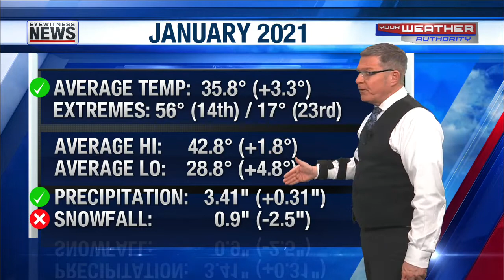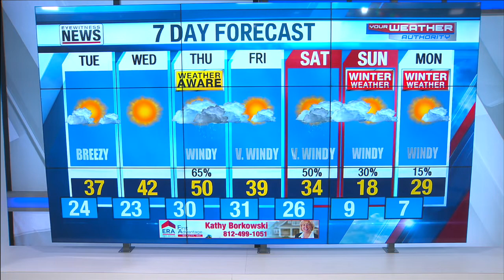Wayne's Detailed Forecast - February 1, 2021